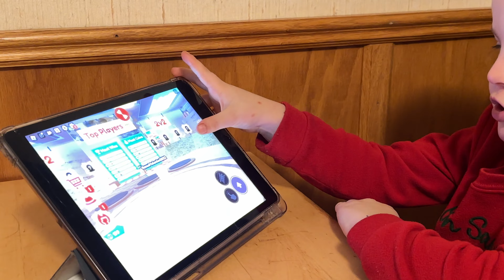Рома играет в роблакс